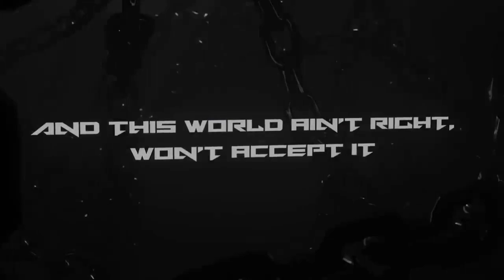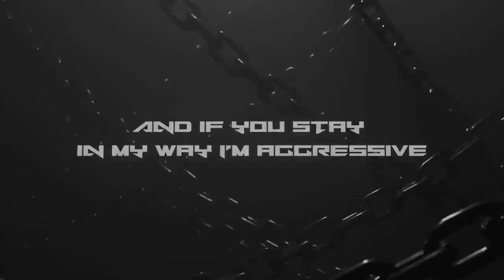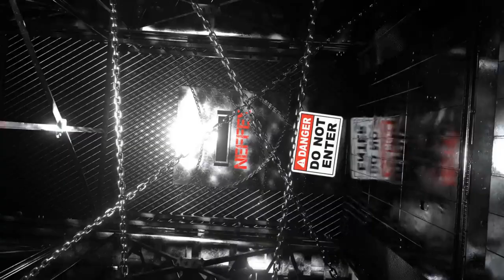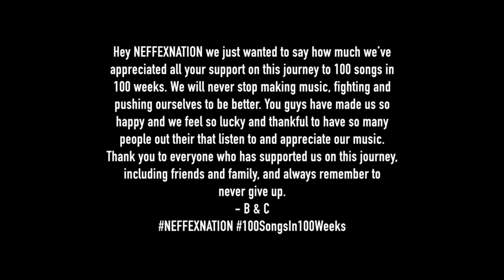NEFFEX Songs🔥Top Songs🔥Copyright Free Music🤩 Part - 8